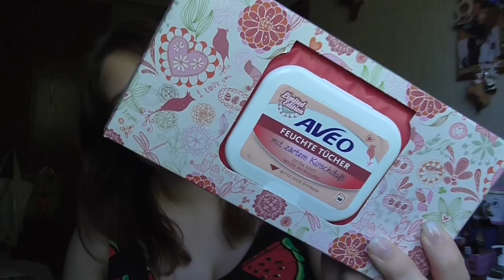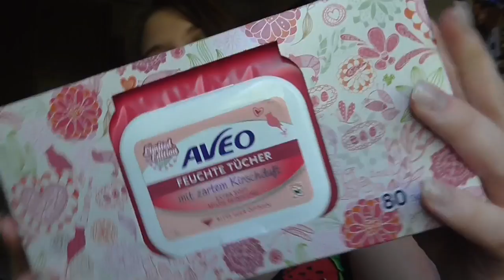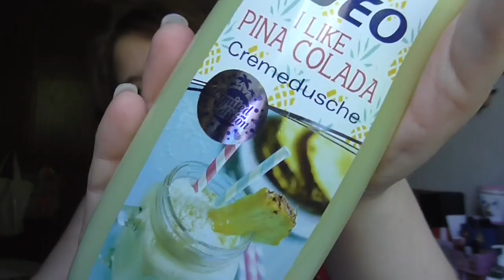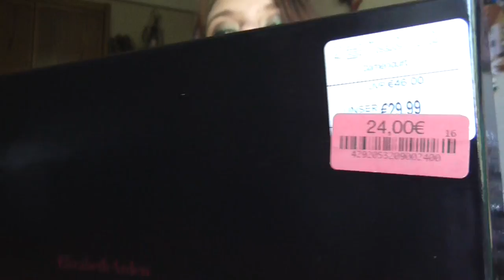[Haul] ♥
Tkmaxx:
Kokos Conditioner  4.99€
Elizabeth Arden Always Red Duft  24€

Douglas:
Mac Fix + Le 14,80€

DM:
Balea Rasierschaum Cocos-Melone 0,75€
Balea Duschpeeling Melone 1,25€

Müller:
Aveo Pina Colada dusche 0,95€
Misslyn Augenbraungel 6,45€
Dettol Nachfüllung 6,62
Dettol Spender 8,46€
Batiste Trockenshampoo 3,45€ (In Aktion)
Aveo med Tücher 0,81€
Swiss-o-par Shampoo 2,51€
M-Lady Rasiergel 1,15€
Duftkerze Serinity 8€
M-Lady Rasiergel 1,15€

Yves Rocher:
Pure Camille Reinigungstücher  2,75€
2x Fusspeeling 2,95€
Aufbau shampoo 2,95€

Elbenwald:
Arielle schal 12,90€
Guardians of the Galaxy Shirt 19,90€

EMP:
Belle Shirt 19,99€

Song vom Intro:
Lexington Bridge - Hook Up

Lippen: Mac Pillow Talk
Gesicht: P2 Perfect Face Refine + Prime base Cream / Artdeco High Definition Foundation / Make Up Factory Strobing Fluid / Essence get picture Ready Concealer 20 nude / Estée Lauder Ideal Light 07 Soft Pink / Lancôme Effacernes Longue Tenue Long Lasting Concealer 01 Beige Pastel / Mac Studio Finish Concealer NW15 / LCN I´m Flawless Tanning Powder Miss Piggy (Le) / Lancomé Poudre Majeure Excellence 01 Light / Bourjois Bronzer 51 / NYC Smooth Skin Bronzing Face Powder 720A Sunny
Wangen: Catrice Cream to Powder Blush C01 Coral -al -al -al (Le) / Catrice Duo Blush 050 Apricot Smootie / Mac Creme Colour Base Shell
Augen: Rival The Loop Young Eyeshadow Base / Essence c/e 02 Raise the Curtain for ... / Essence e/s 31 Pretty Funky / Mac e/s Retro Speck / Artdeco e/s 517 / Douglas e/s Noemi 02 / Essence e/s 02 White Hype / Make up Factory Automatic Eyeliner 01A / Make up Factory Dramatic Cream Eye Liner 5 Drama Black / Mac Pearlglide Kajal Balck Line / Urban Decay Glitter eyeliner Distortion
Nagellack: -
T-Shirt: H&M Od New Yorker
ohrringe: -